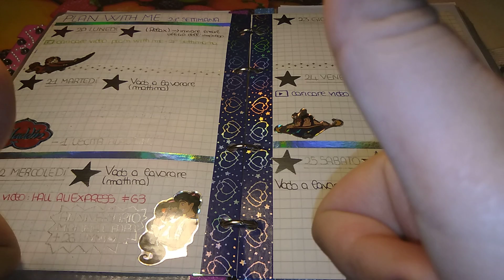Plan with me - week 21° Decorazione agenda a tema Disney/Aladdin 😍💙⭐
Pubblicato il 20 Maggio 2019

Sono tornata con un altro video...decorazione agenda. 😊😊
Questa decorazione mi piace veramente tanto😍 spero che piacerà anche a voi😍
Buona visione! 🤗 un bacione! 😍😘